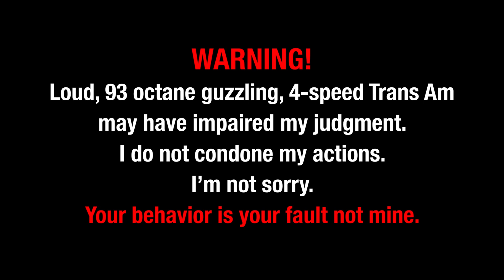Daughter, Dad slam gears in 1979 Pontiac Trans Am 400 4-speed t-top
Dad shows daughter why a Pontiac Trans Am with t-tops and a 4-speed is the best therapy for the soul. First, he shows her how to remove the Fisher T-tops. Boring. Then talks about all the facts that makes this last year Pontiac 400-V8 rare. More boring for a 17yo. But, when it comes time to burn rubber and slam gears, the smiles are everywhere!
This sunset, cruise with the t-tops out shows you what a mild build Pontiac 400 can do. Torque, hugging corners, revs!
But wait, there's a surprise waiting in the garage. Watch until the end!

Jody Potter
– Junkyard Life: The Story Beneath the Rust

Your views, and likes help us. Thanks!